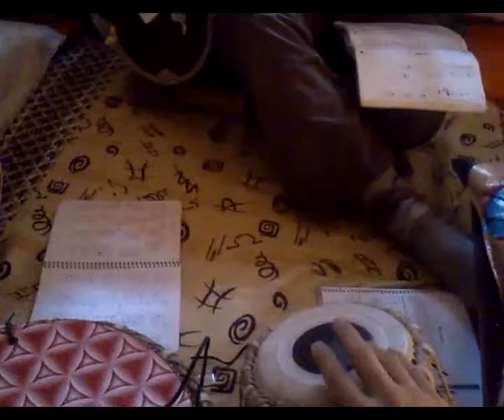Practica Yaman - Vilambit tintaal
Santiago Ceballos - SItar
Eduardo Mezzio - Tabla

Práctica - Yaman, Vilambit tintaal

At: SaRGaM